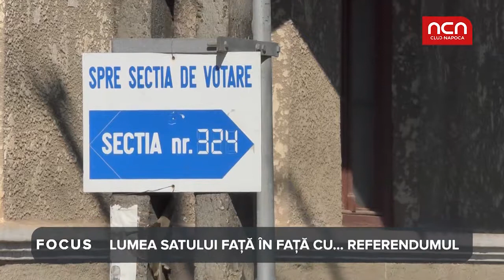Focus - Sexurile doua sa se-mperecheze